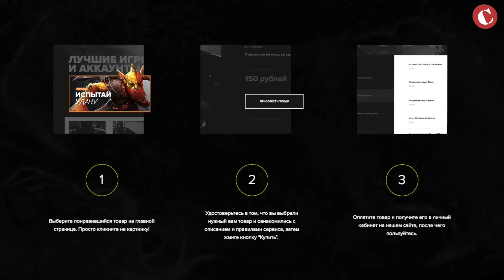Новые Люди Икс против старых [Битва титанов #3]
Я наконец-то вышел из отпуска! Чем всегда подкупали Люди Икс на большом экране? Правильно, актерами. Именно их сегодня мы и будем сравнивать в очередном выпуске "Битвы титанов".

Люди икс обзор топ 10 кек